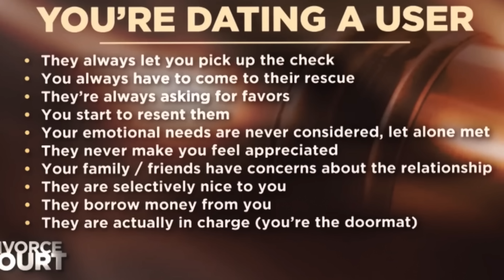I was a JUDGE on DIVORCE COURT…but they fired me😬